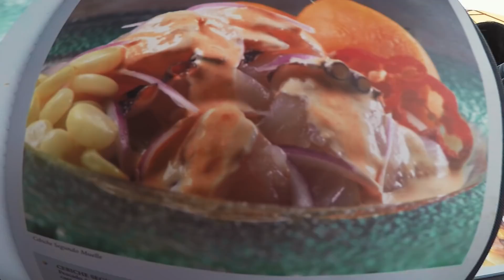Sono andato in PERU' e il Ceviche sapeva di TECHNO ! (Memories Vlog 2018) [sub ENG/ESP]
Stiv Hey Memories Vlog: Episodio 5 - Perù !

Memories della mia prima festa in Perù: Esplorare una nuova nazione è sempre un'esperienza unica. Sono arrivato a Lima e dopo un piccolo giro per la città non potevo più aspettare di assaggiare il mio primo vero Ceviche. Un gusto davvero unico YUM ! La sera ho suonato in un club davvero speciale chiamato "La Casona di Camanà". Una vera e propria casa nel centro della città dove ogni stanza era una sala diversa del club. Il locale era super pieno e che super energia !!!

Siete mai stati in un club di questo tipo? è stata una festa davvero speciale !

Seguitemi e stati connessi con me sui miei socials: @stivhey

Ci vediamo al prossimo video, Much Love !